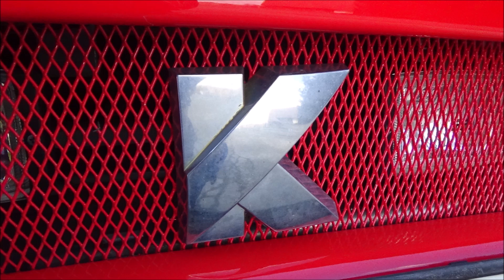Karosa C954 v Srní 14.3.2022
V rámci dovolené na Šumavě jsem 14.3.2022 v obci Srní narazil na Karosu C954 s čely z Karosy Axer 12M. Neváhal jsem, zastavil jsem a šel jsem autobus zdokumentovat.

Hudba: Silent Partner - Pink Lemonade